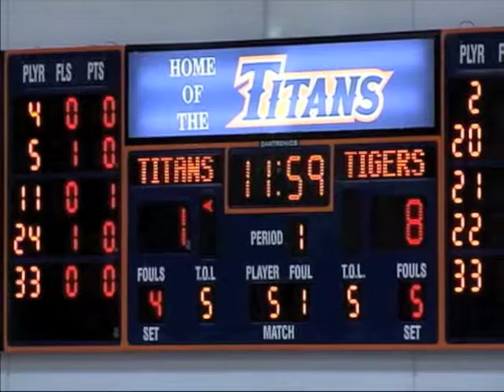Pacific vs Fullerton First Half 2013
Pacific @ Cal St Fullerton February 28th 2013 - Rodrigo De Souza